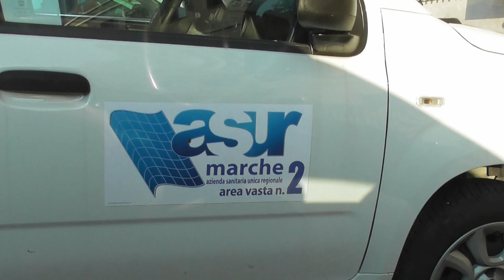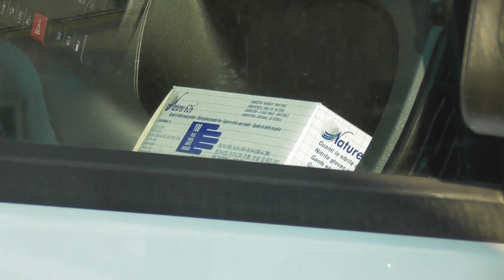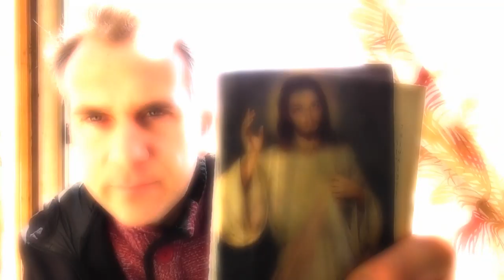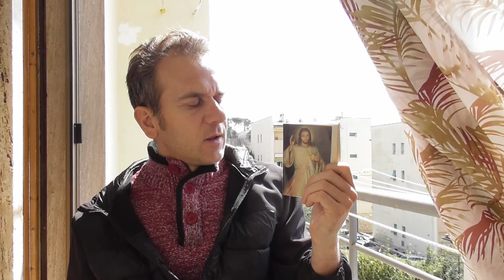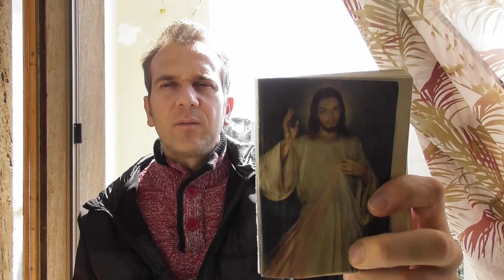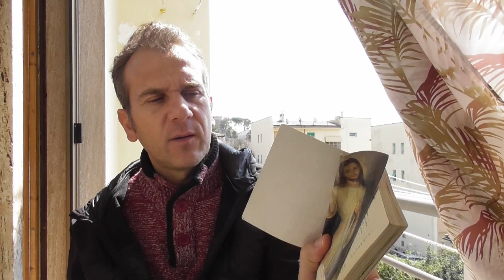STAI NEL TUO BUCO DI CASA 4 APRILE 2020 DISCORSI A FINE VIDEO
Rallegratevi ed esultate, perché grande è la vostra ricompensa nei cieli. Così infatti perseguitarono i profeti che furono prima di voi." Mt 5,11-12 Abbonamento